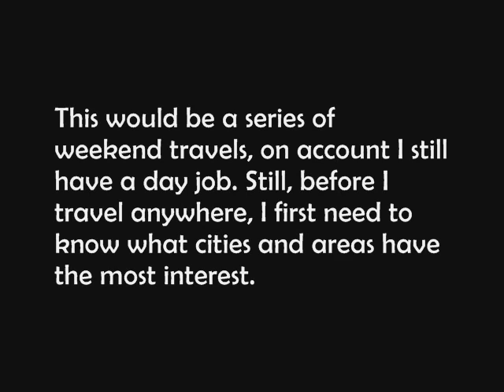How to Make a Twist-Stitched Solomon Bar by TIAT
The Twist-Stitched Solomon Bar is effectively the Twisted Solomon Bar version of the (standard) Stitched Solomon Bar (see PFT-V1 for details). The series of woven Overhand Knots that generate the arched bar make for an awesome looking bracelet or collar! Video production by J.D. Lenzen of Tying It All Together.